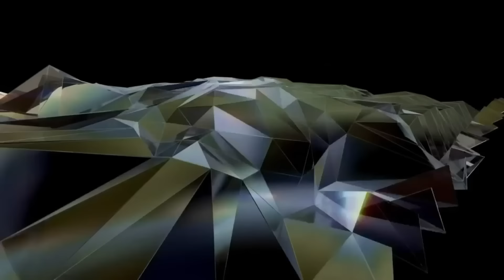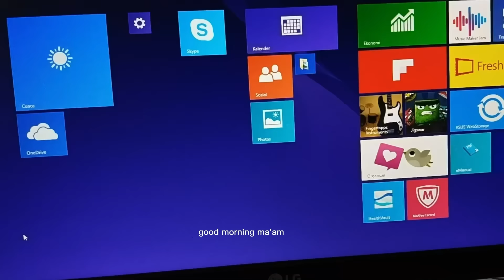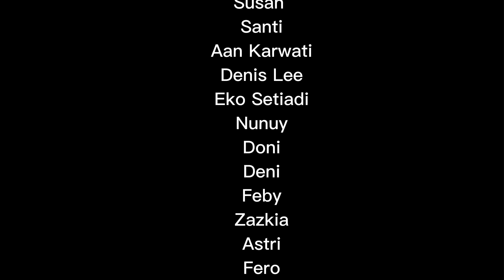filmhoror II MUSLIHAT part1 II FILM HOROR BIOSKOP INDONESIA TERBARU 2024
DIMENSI LAIN OFFICIAL Adalah sebuah Entertaiment bergenre horor yang menyajikan short movie jumpscare, cerita misteri dan
Beberapa tayangan berupa kisah nyata dari pengalaman orang lain !!